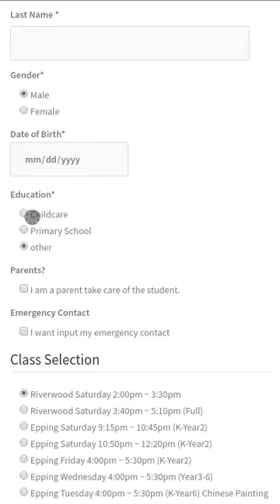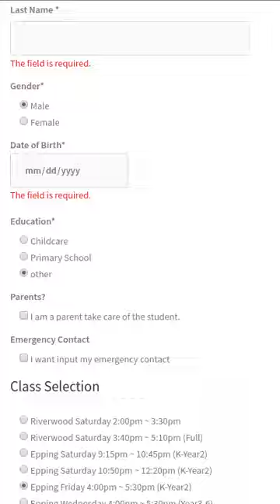ShineArt Enrolment Form